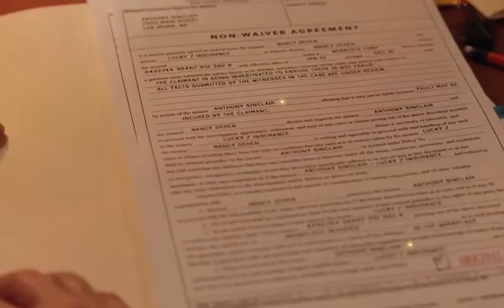Glitter & Gold *** Twin Peaks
As I worked on it it also involved into a strange hybrid of crack and all my Cooper!feelings (and I have many).